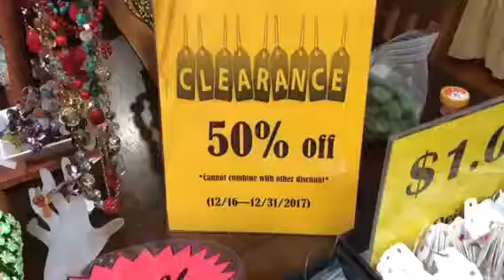50% OFF! Year End Clearance